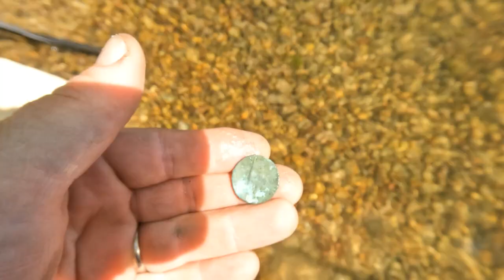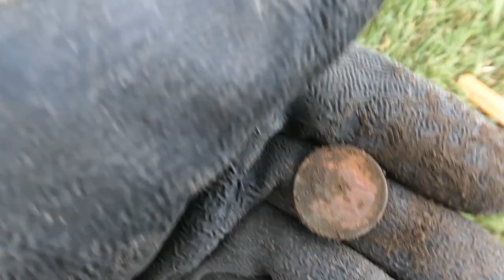Metal detecting the river | Ep 167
Summer is here which means it's time to do a little water treasure hunting.  Brad and I decide to float the Bitterroot river in Montana in search of swimming holes to metal detect.  Like always things don't go as planned, but in the end I end up with some river GOLD!

POWER NOX portable Minelab Equinox battery charger.

105 2nd St. East